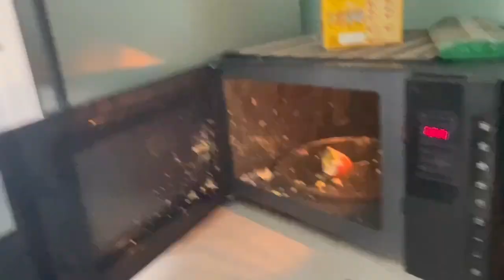КУКИНГ #2 | ВЗРЫВ ЯЙЦА В МИКРОВОЛНОВКЕ В 2024 ГОДУ!!! ТАКОГО ВЫ ЕЩЕ НЕ ВИДЕЛИ!!!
АХРЕНЕТЬ!!!